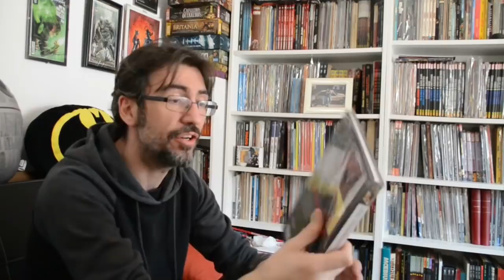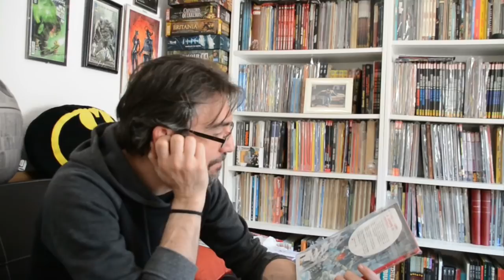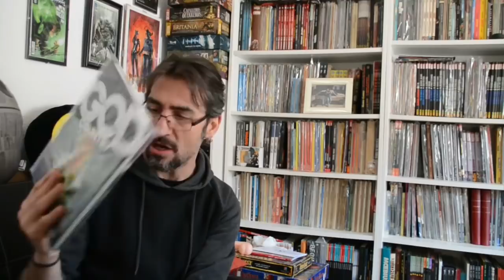DOMINGOS CON JOTA: En domingo, ¡al fin!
Repaso a las novedades semanales que han llegado a las librerias españolas, ¡atentos que hoy va a toda velocidad!

Vídeos de tráilers, entrevistas y making of de cine, cómics, series y videojuegos en: